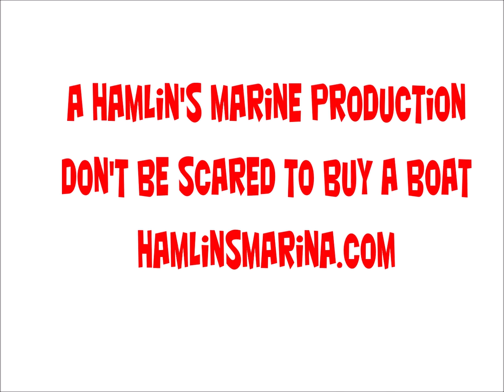Elvira Trailer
Hamlin's Marine presents: "Elvira, Million Dollar Mistress"
Don't Be Scared to Buy a Boat at Hamlin's Marine in Maine until October 31st, 2018.